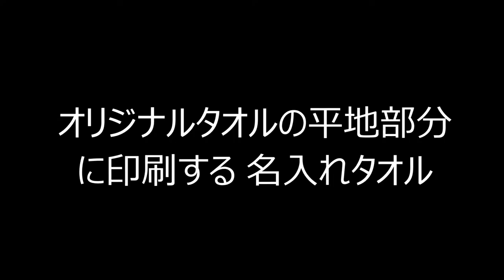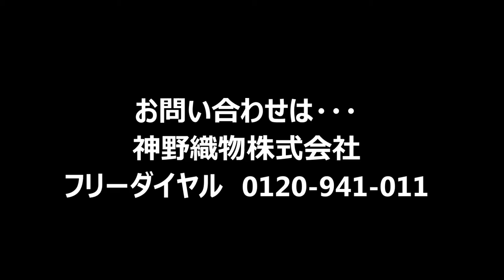オリジナルタオルの平地部分に印刷する